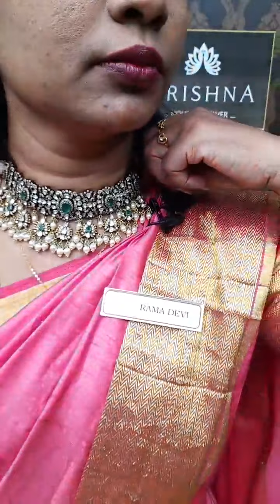Victorian Choker and Necklace Crafted with Emerald, Pearls at Krishna Jewellers